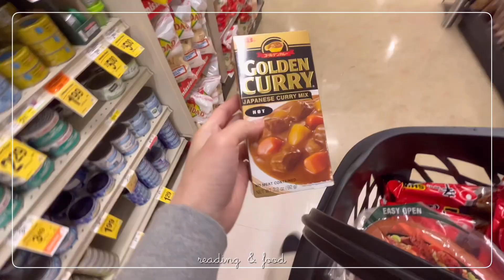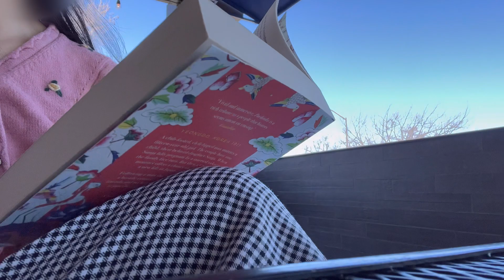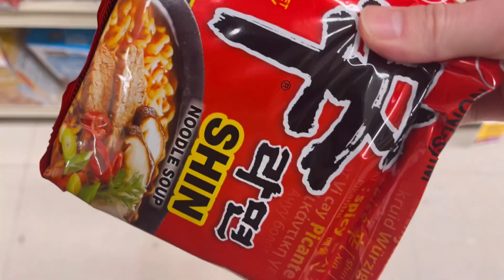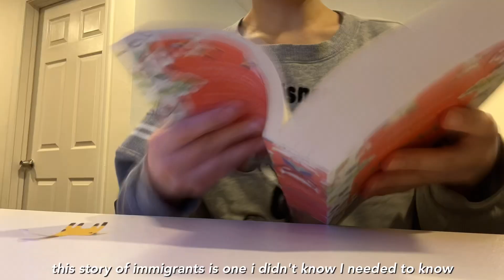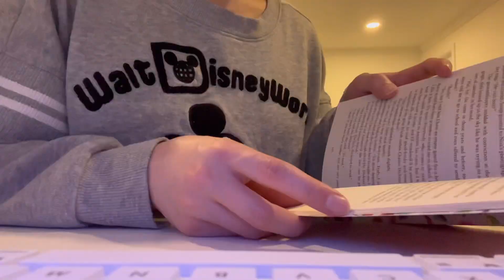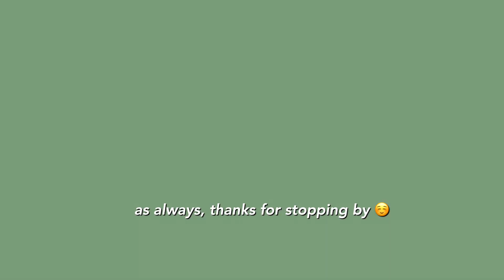Reading another book 📚 cooking curry, cafe, plant care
Another normal week 😊 spent time reading Pachinko and appreciating the perspective it brings. Also took care of my cilantro, some green onion and did a wee bit of cooking.

Have a wooooonderful week filled with food, fun and more fun